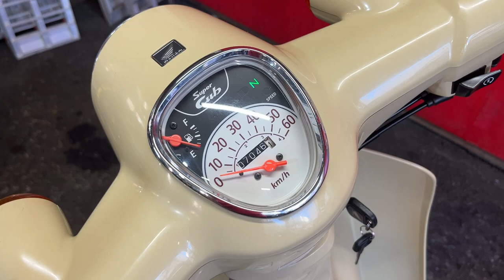スーパーカブ50 中古車 バイクショップ名:エナジーモータースタイル 昆陽店